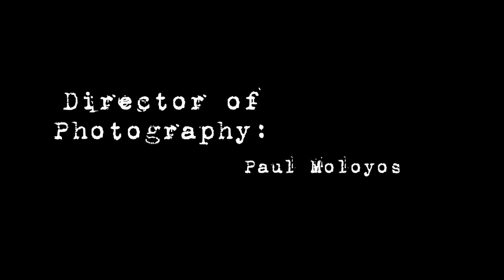The Extraction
This is a short on the greatest fears of all time. The dental visits.